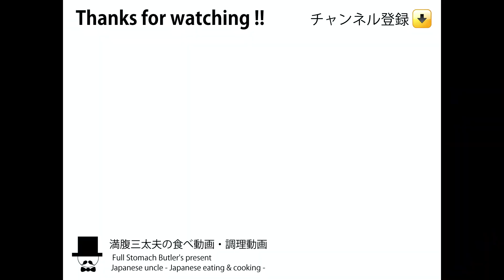【2倍速まとめ】Manpuku's Speed Digest Set Vol.7[ASMR Eating Sounds 咀嚼音 飯テロ 外食 動画]"倍速編集"満腹三太夫 過去動画ダイジェストのまとめ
〇Manpuku's Speed Digest Set Vol.7
満腹三太夫：過去動画ダイジェストのまとめの倍速編集

※まとめの倍速編集です。せっかちな方用・・・^^;;;
通常版とは違った感覚でお楽しみいただけます。YouTubeのスピード調整で更に最大4倍速も可能に・・・